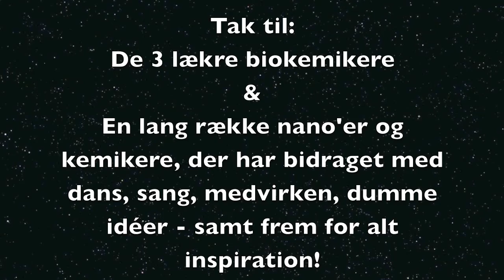NaKe Stil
Nanocover af "Gangnam Style" - om vores elskede fællesrum NaKe på HCØ, som NanoScience-studerende deler med de kemi-studerende på KU.
OBS: Rummet hedder IKKE NaKeD!

Lavet af NanoScience rusvejledere 2012: Mikkel Apollo Jul og Rasmus "Gustav" Münter Lassen.

Medvirkende: Janne West, Nina Salinas, Nastasia Okulova og en lang række nano'er og kemikere. Tak til alle der har hjulpet med sang, dans og inspiration - og til pigerne fra mBAR der bare stod og så godt ud.